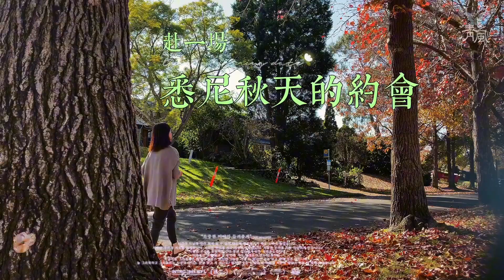悉尼的秋冬和收获的橘子，金桔｜The autumn and winter in Sydney, and the harvested oranges and kumquats.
后院收获的金桔和橘子，秋天的落叶铺满前街，视频是我自拍，自己出现在视频中，记录下生活的点滴。
The kumquats and oranges harvested from the backyard, the fallen autumn leaves covering the front street, the video is a selfie, and I appear in the video, capturing the little moments of life.